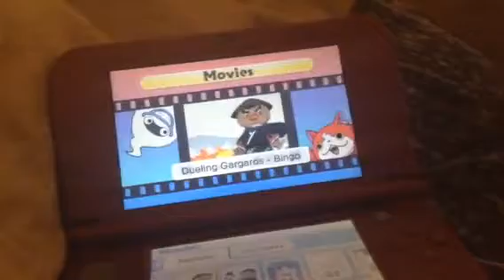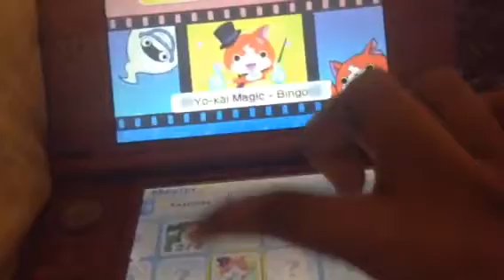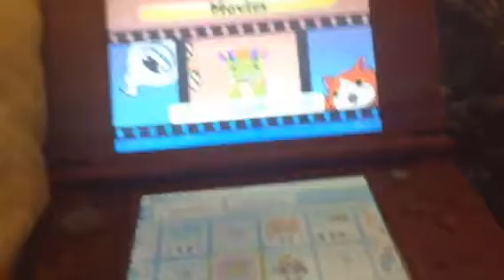Yo Kai watch bonus video